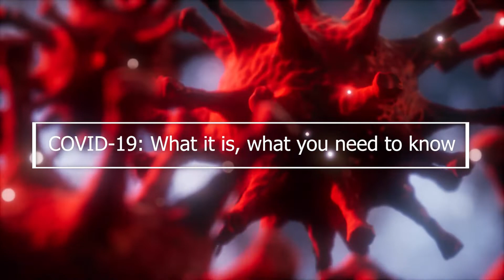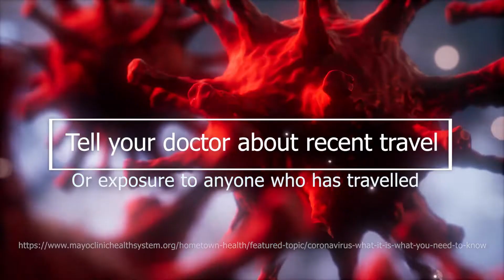Covid-19 aka The Corona Virus: What You Should Know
Basic information everyone should know.